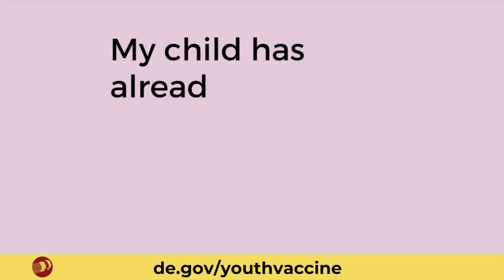Dr. Judith Gorra on vaccinations for children after having COVID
With the COVID-19 vaccine now available for all children ages 6 months and older, we thought it would be helpful if Dr. Judith Gorra, a pediatrician with Delaware's Division of Public Health, answered common questions parents may have.
For more information on the youth vaccine in Delaware, go to de.gov/youthvaccine.